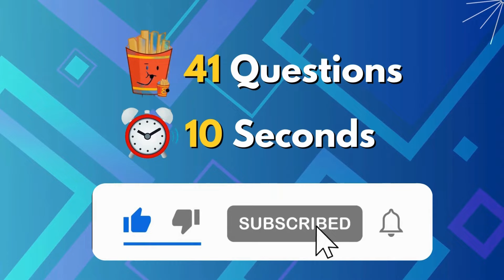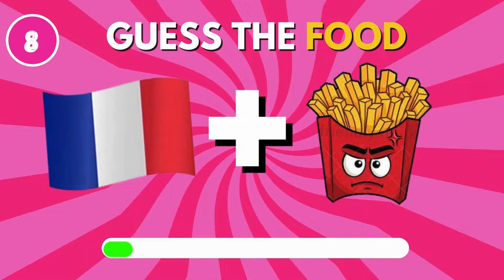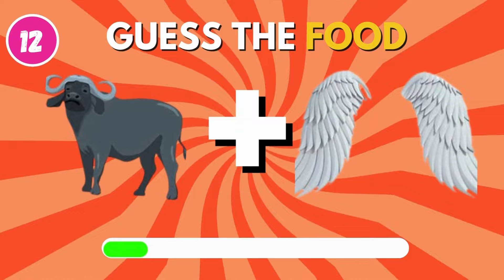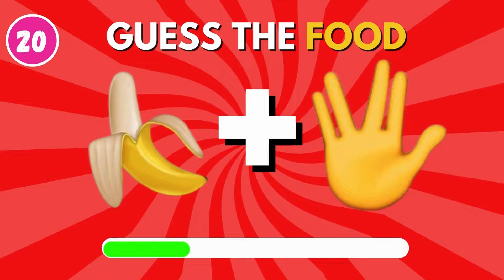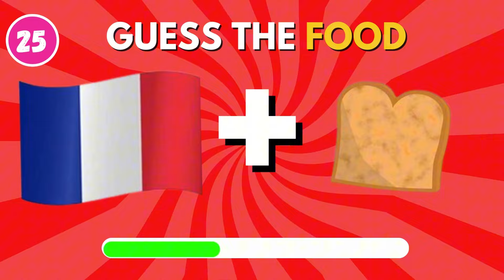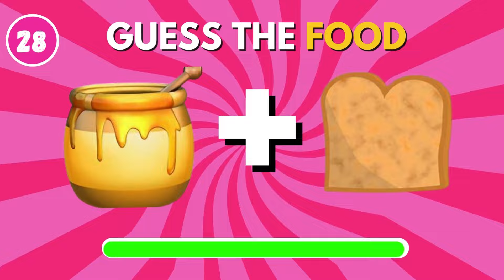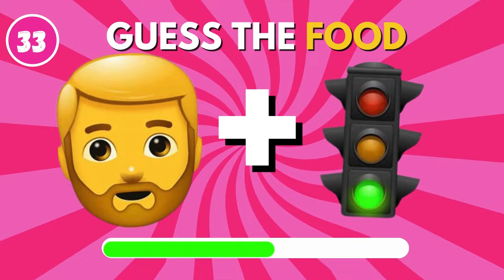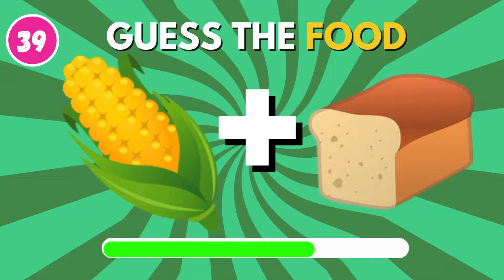🍔 Can You Guess The FOOD By Emoji? 🍕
Can You Guess the FOOD by Emoji - Emoji Challenge
You have 41 Food Questions and 10 seconds for each question. Can you score the highest?
Comment your scores in comment box.